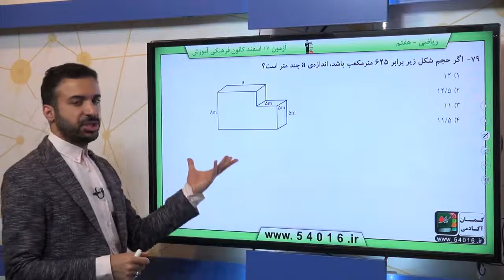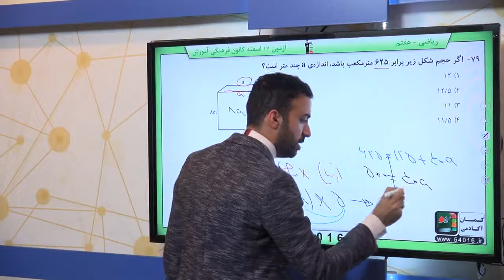پایه هفتم رياضي سطح وحجم محاسبه حجم هاي منشوري سوال 79 درصد پاسخگویی 22